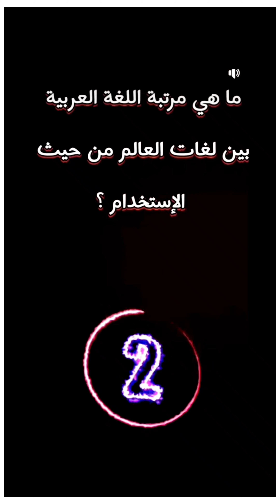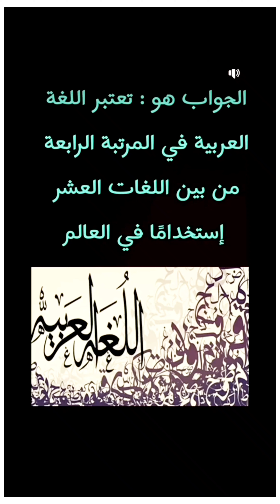إلى كم قسم ينقسم العرب وماهي هذه الأقسام ؟سوريا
حصريا على قناة:صدى الأنفال نقدم لكم مايسر قلوبكم وعقولكم| اسئلة دينية و ثقافية واجتماعيةو اجوبتها | الغاز للاذكياء فقط
مجموعة رائعة من المعلومات والأسئلة الممتعة. من بينها: اسئلةعلوم معلومات ثقافية_وعلمية_رياضية اجتماعية العراق تركيا الجزائر مصر تونس سوريا اوربا السويد الدنمارك المانيا المغرب معلومات رياضية ثقافية اخبارية#
تاريخ جغرافية فلك معلومات عامة#واسئلة مشوقة وممتعة تجعلك ترغب بالتعلم أكثر ثقف نفسك عزيزي المشاهد

◄ يحتوي هذا الفيديو على اختبار معلومات عامة و الغاز علمية وثقافية في جميع المجالات ، بالأضافة إلى اسئلة دينية متنوعة وحلها بطريقة سؤال وجواب للاذكياء ،وذالك بأسلوب شيق واحترافي على نمط من سيربح المليون .
قناة: صدى الأنفال